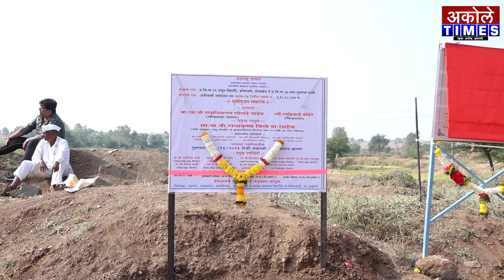जलक्रांतीचा वाटसरू खा.सदाशिवराव लोखंडे,जीवनपट नक्की पहा(short film Mp Sadashiv Lokhande)|Akole Times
तीन वेळा आमदार ते दोन वेळा खासदार,संघर्षमय जीवनप्रवास

- मा.श्री.अमोल शिर्के
संपादक,अकोले टाईम्स